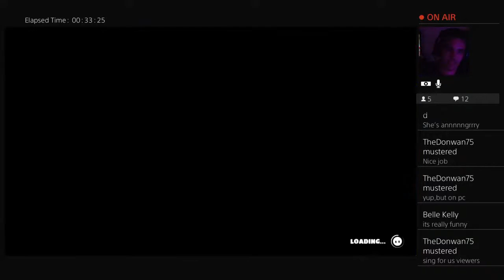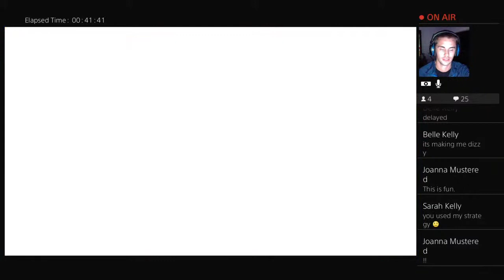SEAM0 FLAMO trying to stream